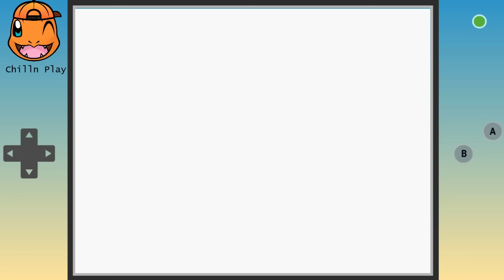We Caught a RANDOMIZED Team For a Double Battle..Then We FIGHT!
What do you guys think about this double battle?